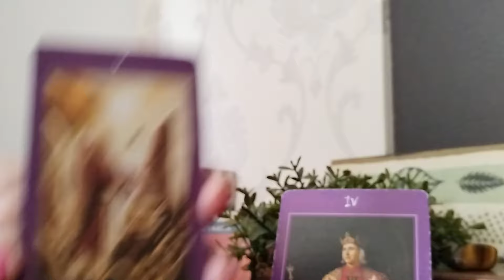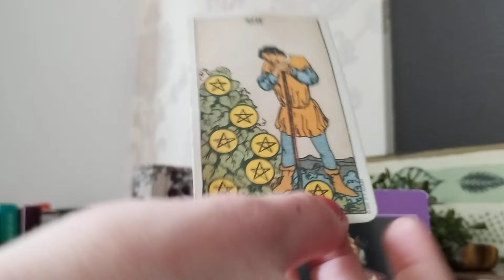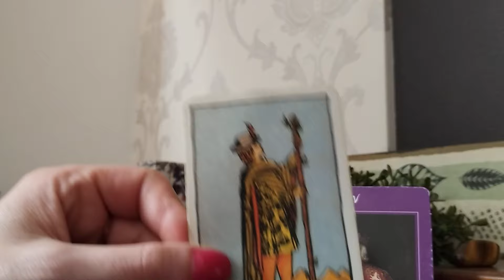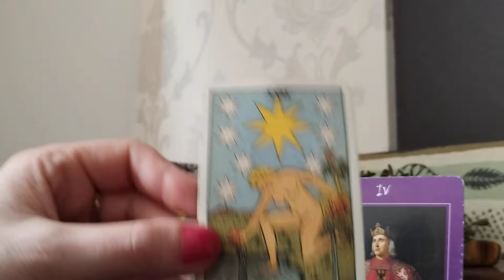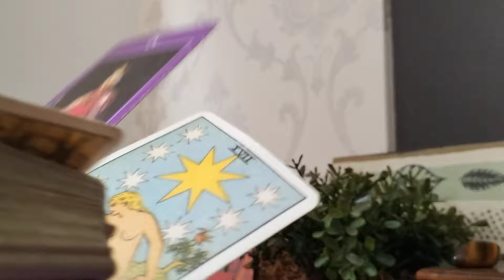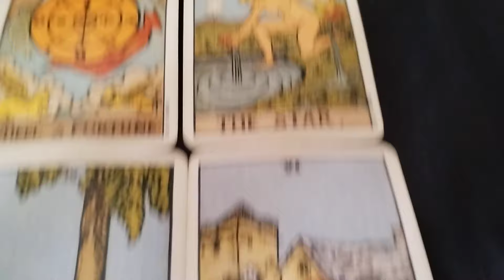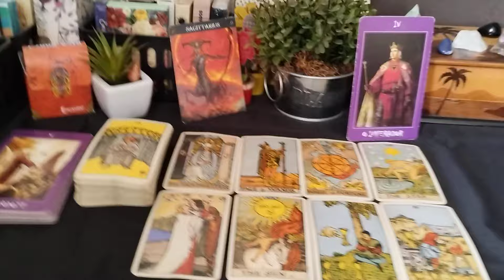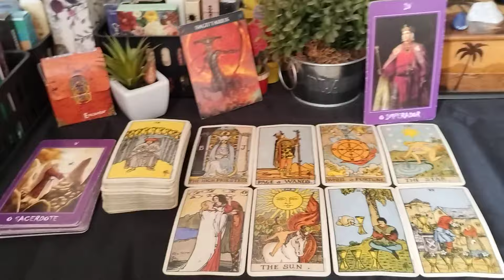SAGITÁRIO ♐ NOVO AMOR ♥️ QUE LEITURA! 😍 wow ✨ ESSE AMOR JÁ ESTÁ ESCRITO NAS ESTRELAS! É ALMA GÊMEA 💞